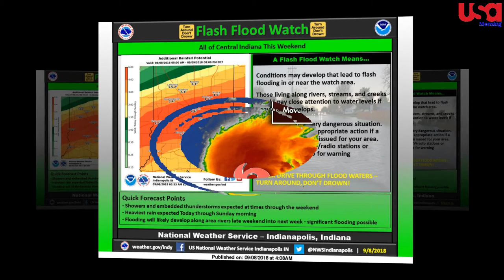Tropical Storm Florence creeps closer to USA | East Coast as major Hurricane | 2018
Tropical Storm Florence, now spinning some 1,500 miles from North Carolina's Outer Banks, "is forecast to be a dangerous major hurricane near the southeast U.S. coast by late next week," the National Hurricane Center said Saturday.

It should become a hurricane later Saturday as its winds increase above 74 mph.

Meanwhile, the remnants of what was Tropical Storm Gordon will soak portions of the Midwest and East on Saturday and into Sunday, likely leading to widespread and dangerous flooding.

"Many areas in Missouri, Illinois and Indiana will continue to see a risk of flooding during the day Saturday," said AccuWeather meteorologist Ryan Adamson. Some spots could see a half-foot of rain over the weekend, according to the National Weather Service.

Over 50 million people live where a flood watch or warning is in effect, mainly in the Midwest and in Texas.

As for Florence, the hurricane center said Saturday morning that "gradual restrengthening is forecast over the weekend."

The governors of both Carolinas have declared a state of emergency for each of their states.

North Carolina Gov. Roy Cooper declared a state of emergency Friday evening. Cooper said it’s “too early” to know where the storm will go, but residents should use the weekend to prepare for the possibility of a natural disaster.

tropical storm florence,
tropical storm florence 2018,

hurricane florence,
hurricane florence 2018,
hurricane florence 2018 live,
hurricane florence update,
hurricane florence live,
hurricane florence and the machine lyrics,
hurricane drunk florence and the machine lyrics,
hurricane drunk florence and the machine live,
hurricane drunk florence and the machine acoustic,
florence welch hurricane drunk,
hurricane florence and the machine,
florence hurricane drunk,
florence hurricane drunk live,
hurricane love florence,
hurricane drunk florence the machine,
hurricane drunk florence and the machine,
hurricane 2015 florence,